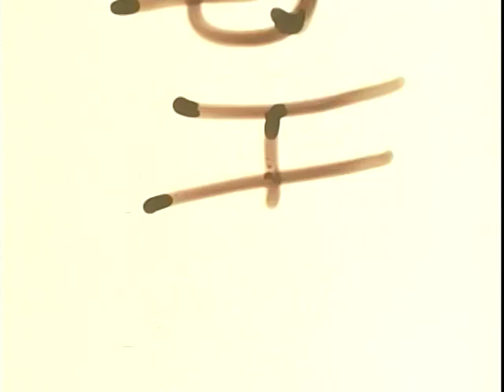SENATORIAL SPACE HEARING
SENATORIAL SPACE HEARING - National Archives and Records Administration 1967 - ARC 44621, LI 255-ARB-2 - DVD Copied by Nick Stoller.  Apollo Review Board.